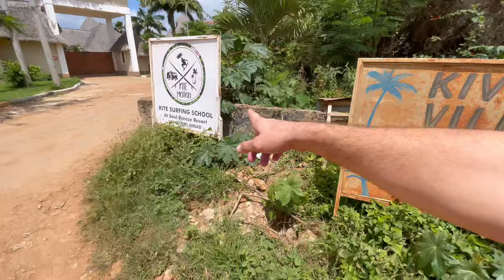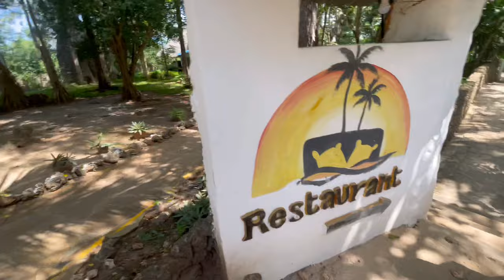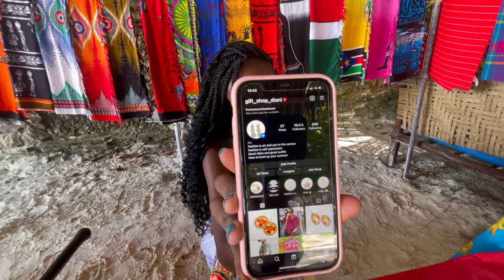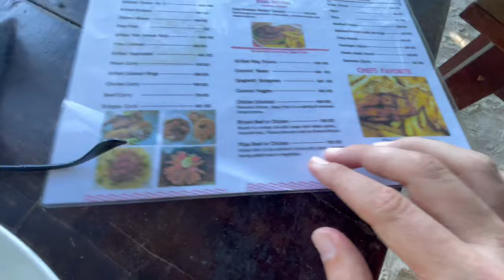Eating Local Food on a Boda Boda In Diani Kenya 🇰🇪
In this video I went to visit a few places in Diani Kenya including the treepalace Diani, soul breeze Diani, we ate some local food, drove around on boda bodas and played some games on the beach.